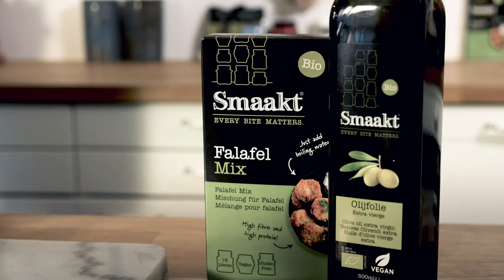Smaakt | Kookvlog met Jim Bakkum | Vegan pita met falafel | Together We Care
Smaakt en Jim Bakkum geven je een kijkje in de keuken van de toekomst: de plantaardige keuken. Jim kookt de vegan pita met falafel uit 'Little foodies, de wereld rond in gerechten': hét kidskookboek vol lekkere plantbased recepten! Goed voor jezelf, jouw omgeving en onze toekomst: together we care EveryBiteMatters. Meer receptinspiratie?